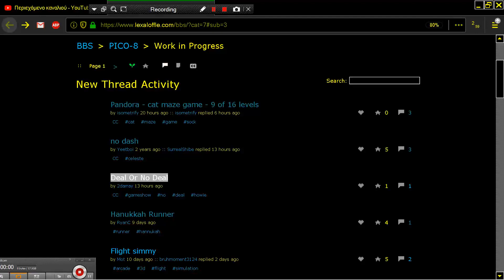Deal Or No Deal PICO 8 Fantasy Virtual Console Lexaloffle Games www lexaloffle com